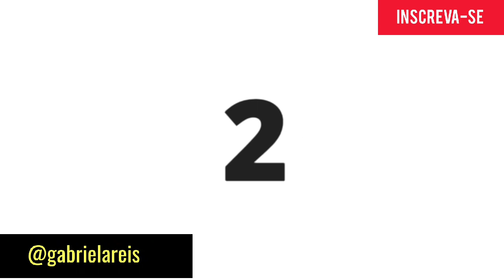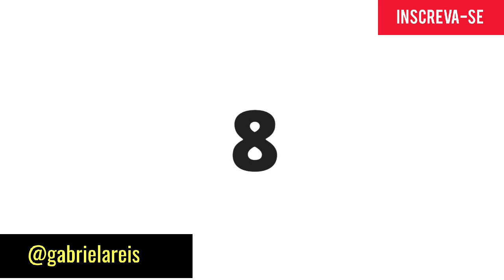THE BEST GABI GUIMARÃES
Gabriela Braga Guimarães (Belo Horizonte, 19 de maio de 1994) é uma voleibolista indoor brasileira, atuante na posição de ponta. Serve a Seleção Brasileira desde as categorias de base.

Nome completo Gabriela Braga Guimarães
Apelido Gabi
Modalidade Voleibol
Nascimento 19 de maio de 1994 (25 anos)
Belo Horizonte, MG
Nacionalidade brasileira
Compleição Peso: 60 kg Altura: 1,80m
Clube  Turquia VakıfBank